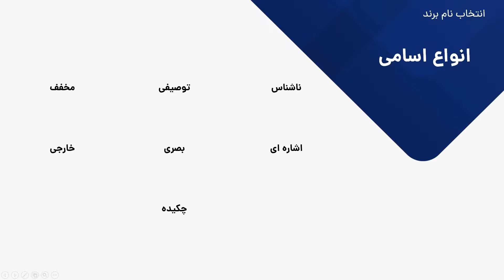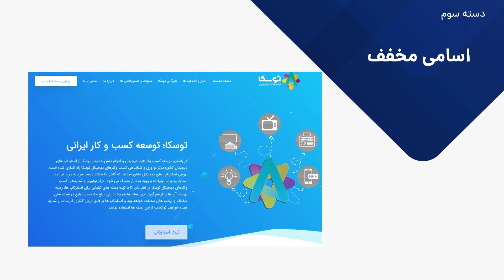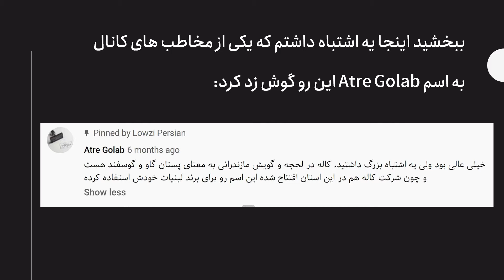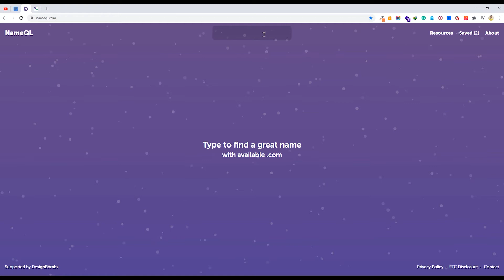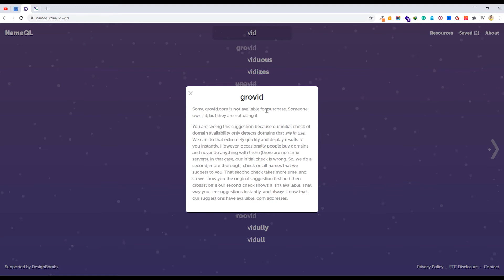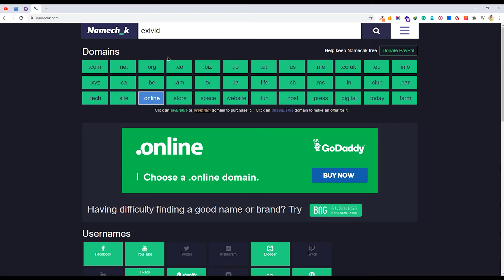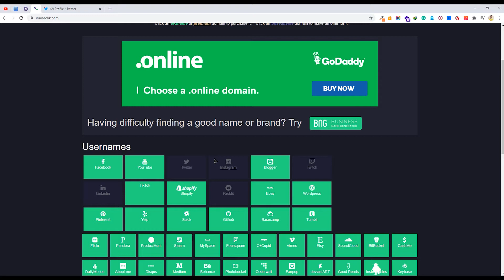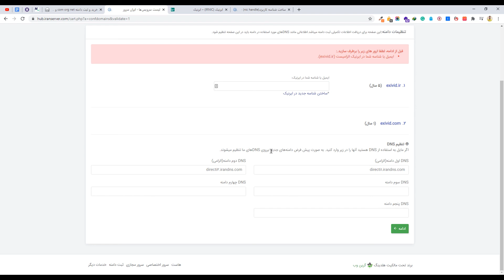آموزش انتخاب نام برند و ثبت و خرید دامنه وب سایت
اولین قدم برای شروع یک کسب و کار اینه که یک اسم خوب انتخاب کنین که هم توی ذهن مخاطب تون بمونه و هم اینکه دامنه سایت و آی دی شبکه های اجتماعیش قابل ثبت باشه
توی این ویدیو تمام اون چیزی که برای انتخاب یک اسم مناسب باید بدونین رو توضیح دادم

آنچه گفته شد
00:00 - مقدمه
00:50 - انواع اسامی
01:10 - اسامی ناشناس
01:35 - اسامی توصیفی
01:54 - اسامی مخفف
02:15 - اسامی اشاره ای
04:30 - اسامی بصری
05:40 - اسامی خارجی
06:08 - اسامی چکیده
07:00 - اهمیت آینده نگری و ایده در انتخاب نام
08:50 - روانشناسی صدا برای انتخاب اسم
11:10 - سایت نیم کیو ال
13:20 - سایت نیم چک بررسی قابلیت ثبت دامین و شبکه های اجتماعی
16:00 - آموزش خرید و ثبت دامین
19:06 - سخن پایانی